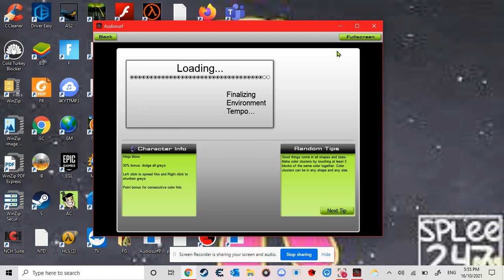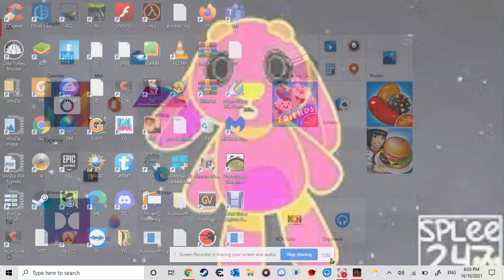AudioSurf: Simon O'Shine - Enthusiasm (Extended Mix) [As-NoGrey] [AsCaterp]